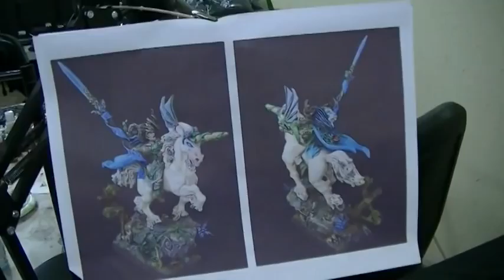Studio Update- Blue Table Painting